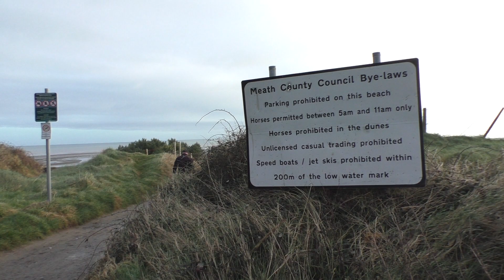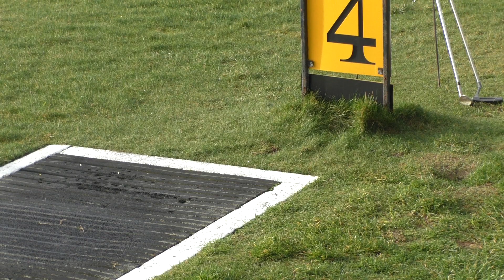P&P MEATH SPRING ALLIANCE 4 LAYTOWN 2024 ( PART 1) ⛳🏌️‍♂️🏌️‍♀️⛳🌊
SOME  HIGHLIGHTS  OF  THE  PLAY AT THE 4th  MEATH SPRING  ALLIANCE 2024  AT LAYTOWN  PITCH AND PUTT COURSE  ON SAT 03/02/2024